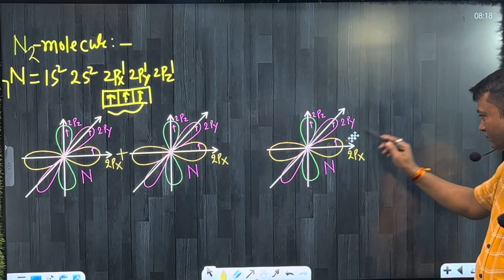Concept of formation of Sigma & Pi Bond | sigma and pi bond overlap || Chemistry Rajesh sir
Concept of formation of Sigma & Pi Bond | sigma and pi bond overlap || Chemistry Rajesh sir………this video lectures discuss on overlapping & sigma and pi bond.